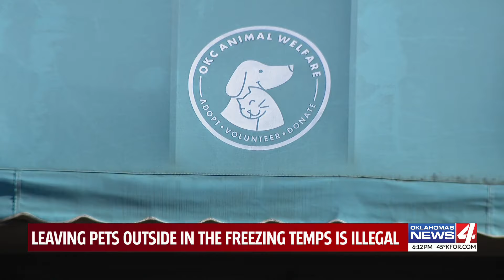Leaving pets outside in freezing temps is illegal